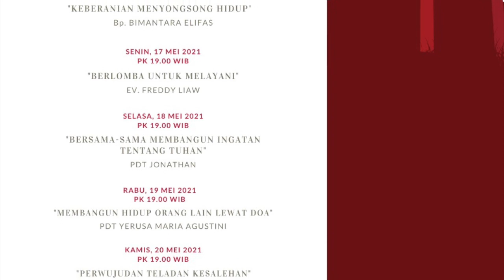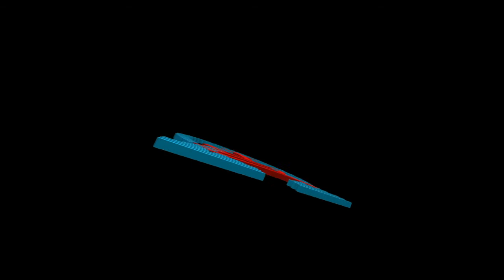PODCAST MINISTRY "JURNAL" GKI PAKUWON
METODE DOA "JURNAL"
Feat: Ibu Sri Prasejatiningsih
Podcaster: Bp. Ayub Wahyono

Berdoa adalah sebuah cara untuk berkomunikasi dengan Allah.
Setiap orang punya cara yang unik untuk menjumpai Tuhan.
Metode doa “Jurnal” dapat menjadi salah satu alternatif alat bagi jemaat sekalian untuk dapat berdoa.
Metode doa “Jurnal” ini akan membantu kita semua mengalami perjumpaan dengan Allah secara pribadi dan menumbuhkan kehidupan spiritualitas kita.

Doa jurnal ini adalah tulisan yang langsung berasal dari hati kita.
Dengan menuliskannnya maka kita memiliki waktu untuk membayangkan cinta kasih Allah dalam hidup kita.
Menulis jural juga menolong kita untuk mengingat kebaikan-kebaikan Allah dalam hidup kita bahkan menolong kita untuk kembali melihat saat-saat kita lemah dan tak berdaya menghadapi pergumulan hidup kita.